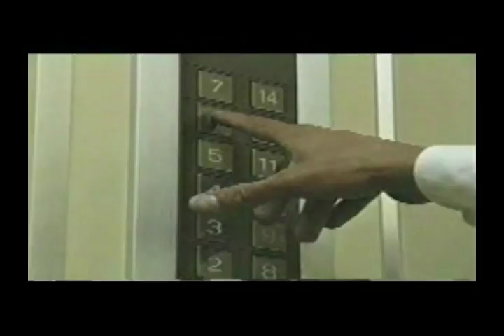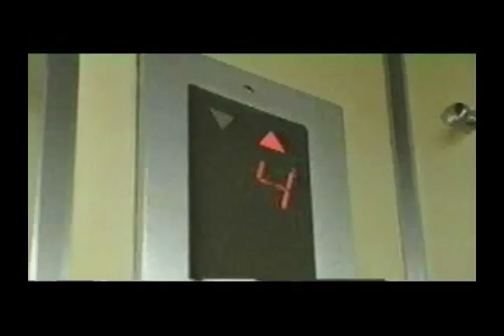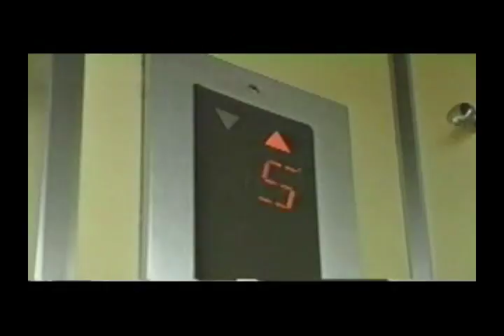Guillermo Buitrago - La Vispera De Año Nuevo